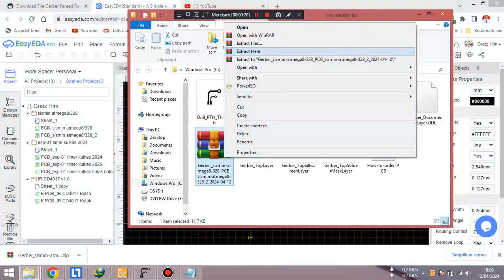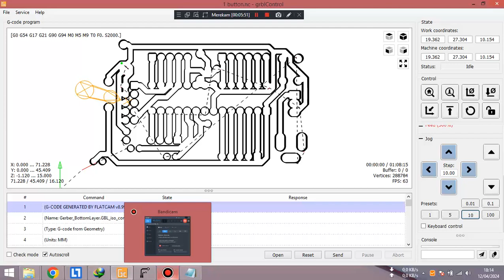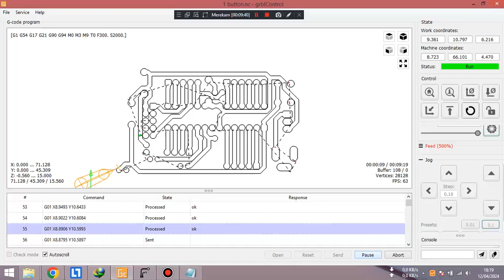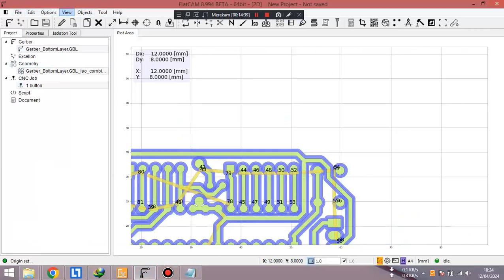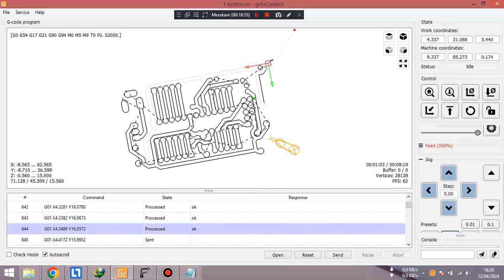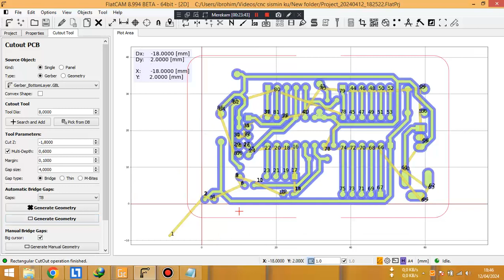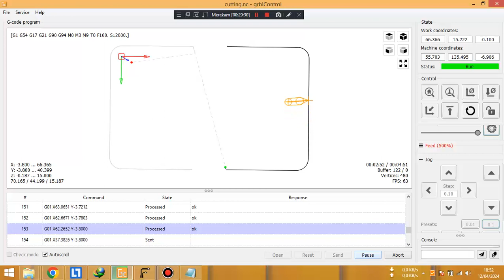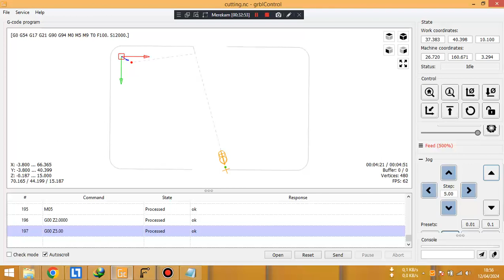cara buat pcb dengan cnc 3018 pro dan easyeda